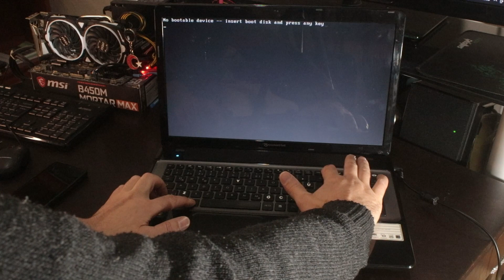Packard Bell EasyNote LV11HC - VG70 Laptabını sökmek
Packard Bell EasyNote LV11HC - VG70 Leptabını sökmek